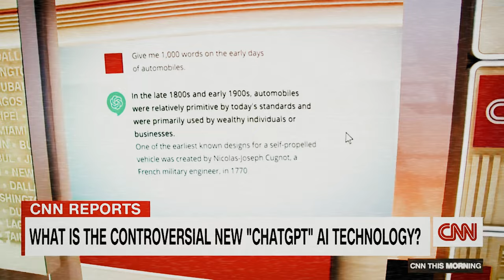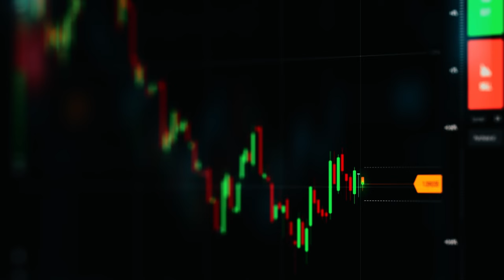The Real Impact of AI on Human Labor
We have to talk about the real impact of AI. How will AI impact human labor and our society?

Chapters
00:00 Intro
00:24 Impact of AI on society
00:40 The history of productivity
02:14 AI and productivity
02:39 Productivity raises living standards
02:53 A broken system and a call to optimize for system value
03:27 A healthy tax system

Thanks to
Thank you, for making these videos possible!